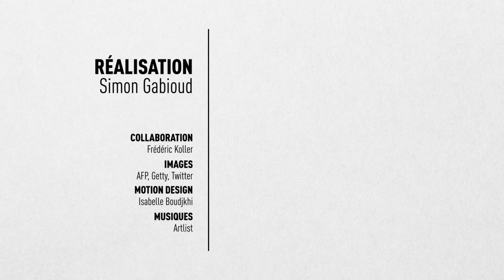Hongkong: comprendre la crise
L'ex-colonie britannique est plongée dans le chaos. De la guerre de l’opium à la rétrocession en 1997, retour sur l'histoire de cette mégapole si particulière qui se bat pour garder sa liberté.